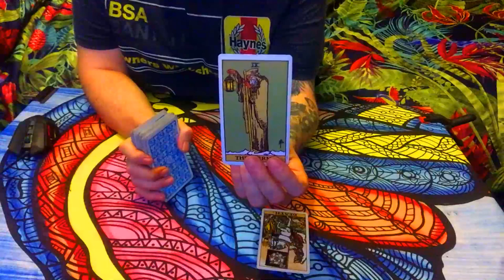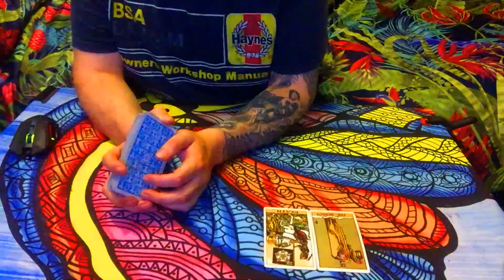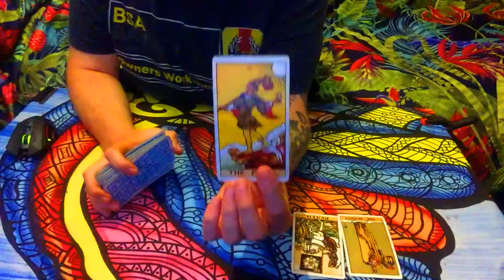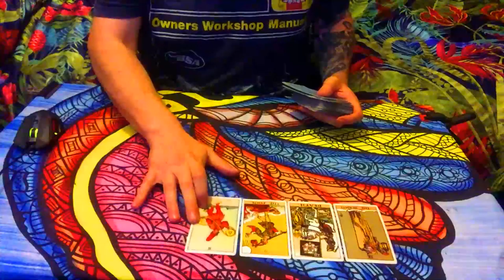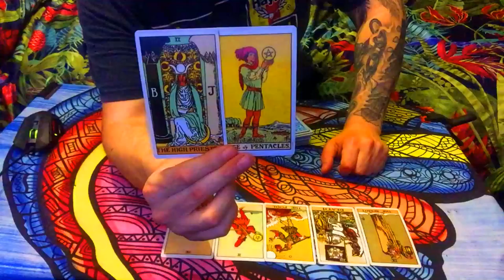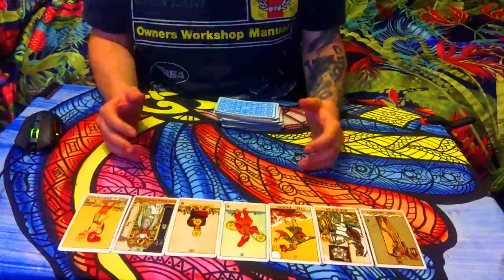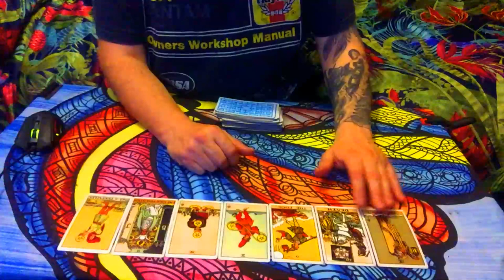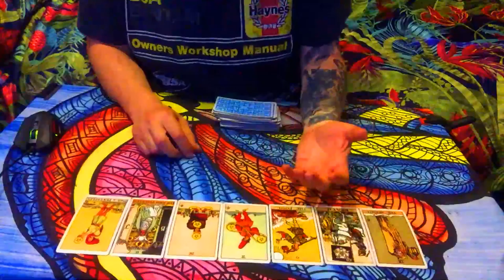🏆LIBRA SEPTEMBER TAROT READING 🏆SOMETHING IS ABOUT TO HAPPEN